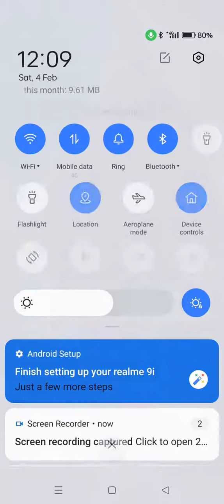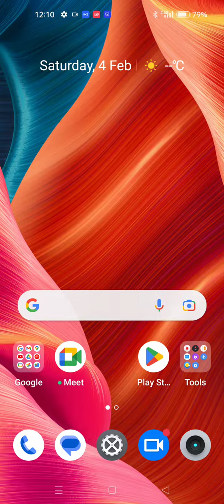How To Record Screen In Realme 10i,Realme 10i Mein Screen Recording Kaise Karen ,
How To Record Screen With Audio In Realme 10i,
How To Record Screen With Internal Audio In Realme 10i,
How To Screen Recording With Audio In Realme 10i,